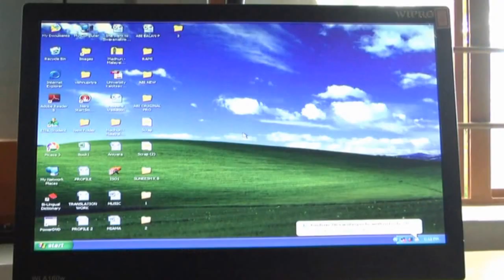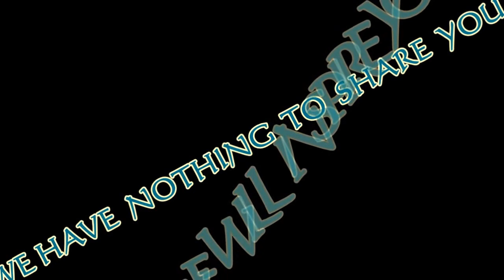SHORT FILM -ViRuS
Virus is a Short Film made by Shaji Jose, a Final Year Student of the Department of English, Govt. College Mananthavady